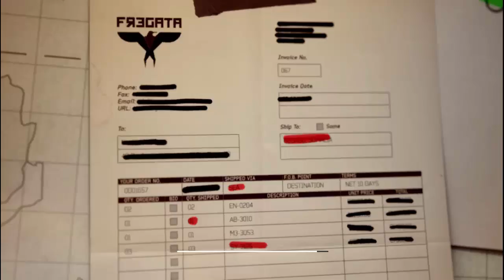MW 3 #5 "vliegtuig crash"